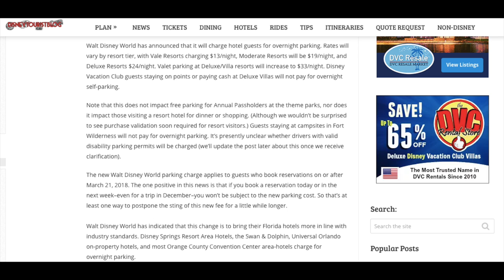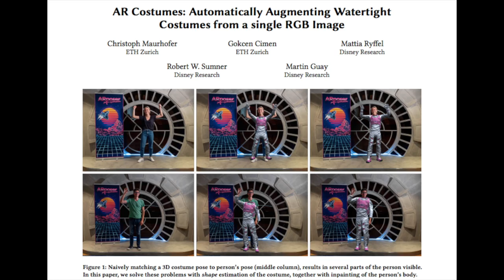Disney Budget Cuts & Disney Augmented Reality?